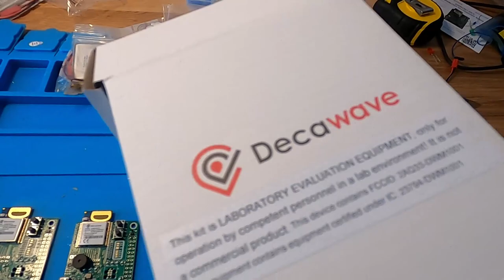Building a Distance beeper using UWB - Part one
This is just a snippet of the distance beeper we are building while playing with UWB technology. This is new for us, so having lots of fun.

In this video, we put it in a housing and solder a buzzer on it.

Below you can find all other useful links that might help you.

📚Altium Tutorials📚

📚KiCad Tutorials📚

Building your own Drown

💻All our PCB Design - Github💻

💻Download your free Altium Designer 20 for 6 months💻

Have a great week and stay safe :)

Song
Sky High
Artist
Elektronomia Nightcore
AEI (on behalf of NCS); LatinAutor, Featherstone Music (publishing), ASCAP, UNIAO BRASILEIRA DE EDITORAS DE MUSICA - UBEM, and 14 Music Rights Societies